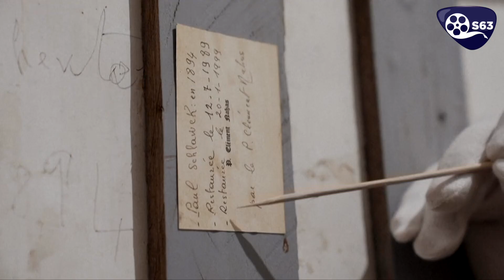Beirut's Heritage Craftsmen Restore City's Beauty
Lebanese stained glass artist Maya Husseini had hoped to retire after decades spent designing colorful windows, but she has been flooded with work since the blast that ripped through Beirut.

“I can’t possibly not try to restore what is gone,” said the 60-year-old woman, her bright red curly hair in a short bob.

The massive explosion at the capital’s port on August 4 killed more than 190 people and wounded thousands more as it sent lethal shockwaves pummeling through the city.

But it also ravaged dozens of Beirut’s most cherished heritage buildings.

Husseini is one of several artists slowly starting to restore artworks devasted in the disaster.

In her basement workshop on the outskirts of Beirut, she gestured at what remained of windows of a 19th-century church she had restored after the 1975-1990 civil war.

A gaping mess of mangled metal, dotted by a few surviving pieces of orange and blue glass, lay in a cardboard box.

They included one of her first projects designing biblical scenes on glass for a church, and the dazzling yellow and orange windows she had crafted for the famed Sursock Museum.

Before the blast, she had planned to retire after completing glass windows for a last cathedral in Jordan.

On her work table, she picked a green piece of glass and lodged it between curving lengths of soft lead to rebuild a window of flowers and leaves for a private home.

Even if she has now taken on apprentices, she said there is still a lot of work ahead.

The United Nations culture and educations fund, UNESCO, has said it will hold a conference to try to drum up hundreds of millions of dollars for restorations.